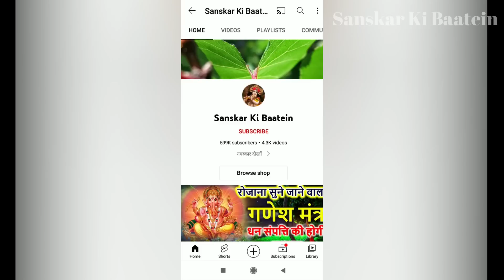पुरुषोत्तम मास की कथा अध्याय 10 सुनने से 7 पुश्तों को अखंड सौभाग्य की होगी प्राप्ति Purushottam Maas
Purushottam Maas Ki Katha | पुरुषोत्तम मास की कथा अध्याय 10 सुनने मात्र से 7 पुश्तों को अखंड सौभाग्य की होगी प्राप्ति हर मनोकामना होगी पूरी